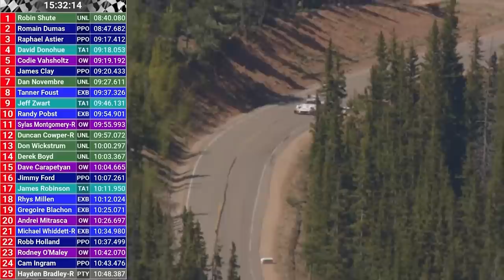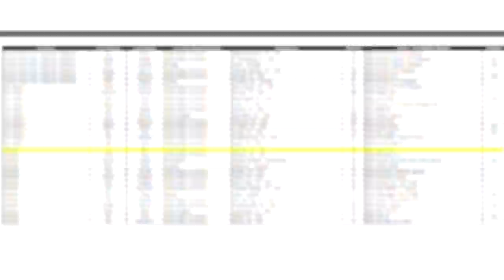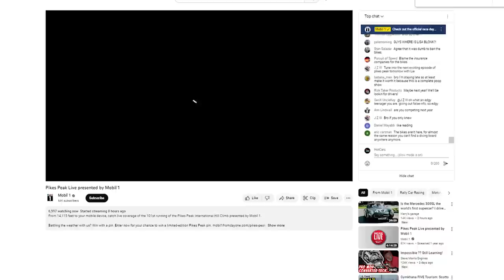Keeping The Family Legacy Alive At The 101st Pikes Peak International Hill Climb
Lia Block, Lucy Block, and Loni Unser were all about family legacy today at the 101st Pikes Peak International Hill Climb. In the Hoonipigasus, Lia Block honored her father Ken Block in an untimed run in the race to the clouds. She drove beautifully in the 1,400 hp pink pig. Her mother Lucy Block crushed it in the unlimited class in her #430 2024 Sierra Echo EV hypercraft up the mountain. Loni Unser did not so bad herself in the 2024 Acura Integra Type S, completing Chiaki's Journey.
The world's fastest pastor returned in his 2016 Axel Riley Ave LMP sporting #25 and completed the race. Old Smokey, unfortunately, did not. Poor Scott Birdsall. Gardner Nichols raced the #21 2022 Rivian R1T and posted an impressive time, and Randy Pobst, driving the #42 2021 Tesla Model S Plaid, finished with an under 10 minute time.

Video by Jean Bernard